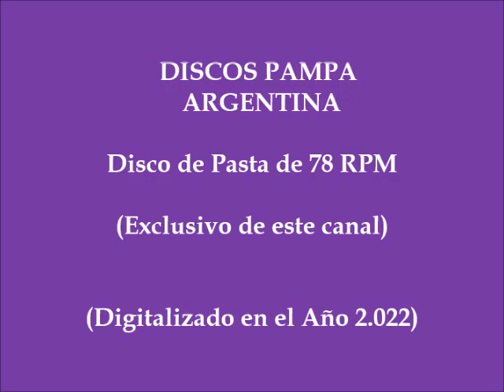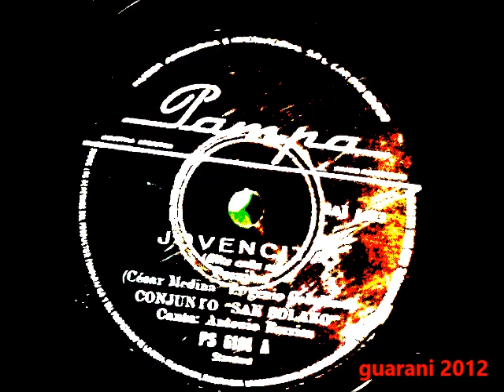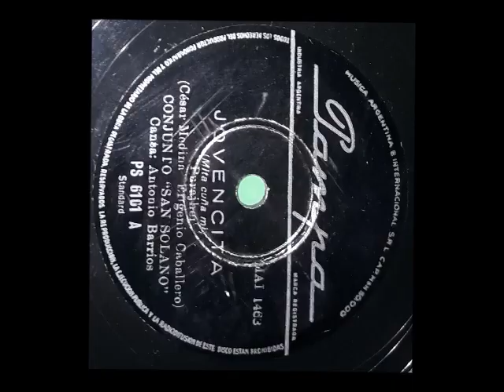CONJUNTO SAN SOLANO (Epifanio M. Fleitas) "Mita Cuña Mi". DISCO de 78 RPM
"MITA CUÑA MI"
de César Medina y Eugenio Caballero
CONJUNTO SAN SOLANO de Epifanio Méndez Fleitas
Canta: ANTONIO BARRIOS
DISCOS PAMPA.  ARGENTINA. 78 RPM